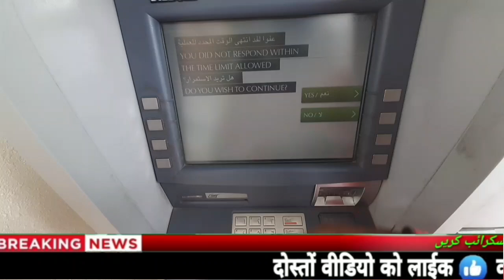Today Saudi Riyal Rate | India Pakistan Bangladesh Nepal Saudi Riyal Rate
Aaj Ka Riyal Rate  Saudi riyal rate today in Pakistan India

Content Cover.
todaysaudiriyalrate,
1 saudi riyal rate today pakistan
2 saudi riyal rate today
3 saudi riyal rate all bank
4 saudi riyal rate for pakistan
5 saudi riyal rate in pakistan
6 saudi riyal rate riyal rate today in pakistan
7 today saudi riyal rate india
8 saudi riyal today rate
9 aaj ka riyal rate
10 saudi riyal rate today in india
11 saudi riyal to india rupees
12 sar to inr
13 saudi riyal to pakistani rupees
14 Saudi Riyal

Hi